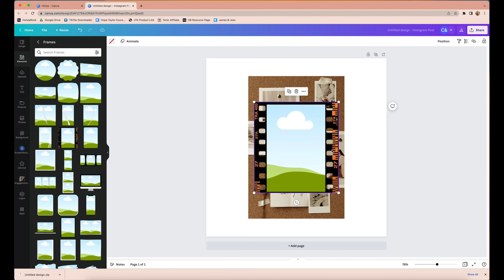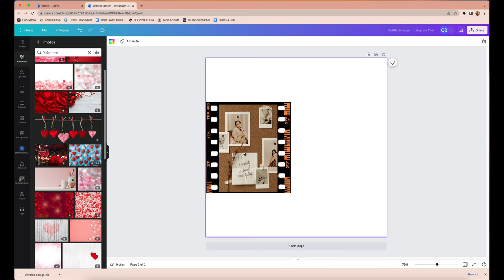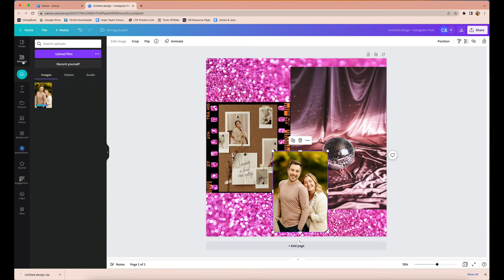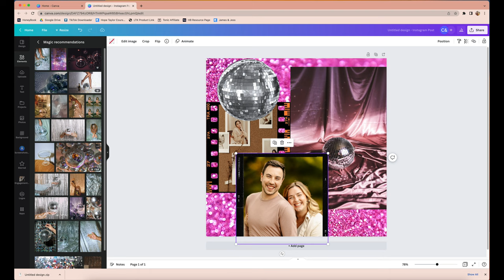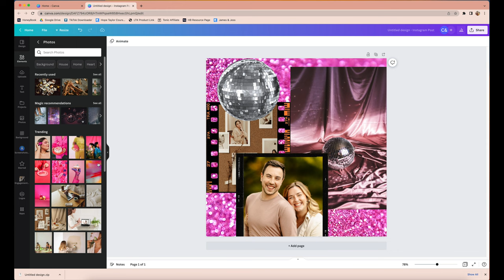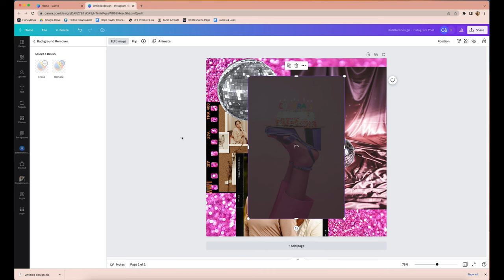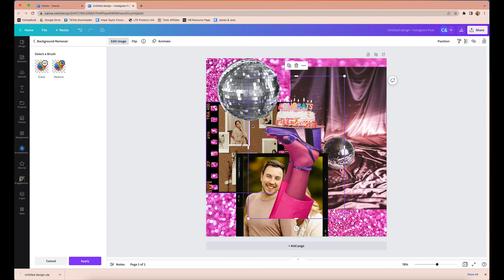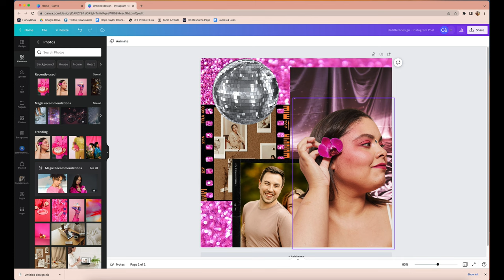Canva Elements, Photo Library, and Photo Effects Tutorial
✨ FREE POSING TRAINING! The 3 Biggest Posing Myths Debunked

We know you all have been LOVING our fast and furious Canva tutorials, so we've got another one ready for you! Today, we're diving into elements, the photo library, and photo effects tools on Canva! Let's do this thing 🤩

FREEBIES:
➡ How to Conquer the First 15 Minutes of your Photo Session

OUR DIGITAL PRODUCTS AND COURSES:
➡ Posing for Purpose, The Posing Method that turns Clients into Raving Fans
➡ The Business Lab, The A-Z of Building the Business of your Dreams
➡ The Consultation Simulation, Feel Confident and in Control of your Sales Process
➡ The Cameron & Tia Preset, the Most Crisp, Vibrant, and Alive Preset
➡ The Wedding Questionnaire, 46 Questions to get to the Root of What You Need to Know
➡ The Timeline Wizard, Create Timelines Faster than you can say TA-DA